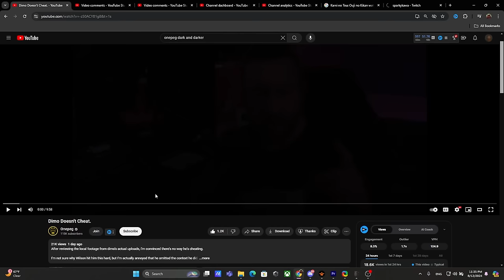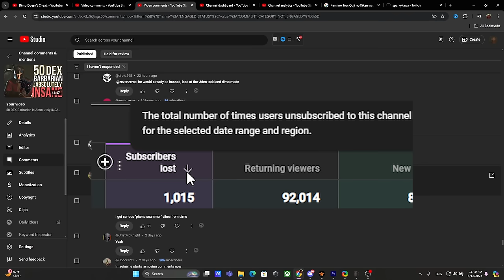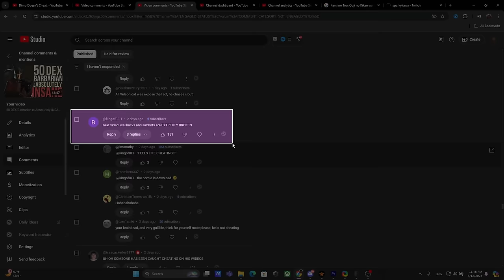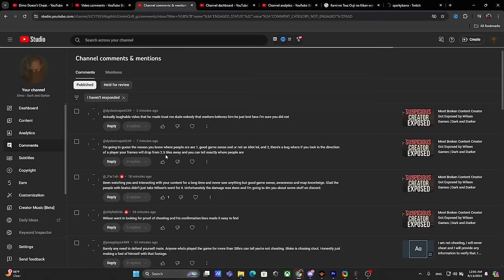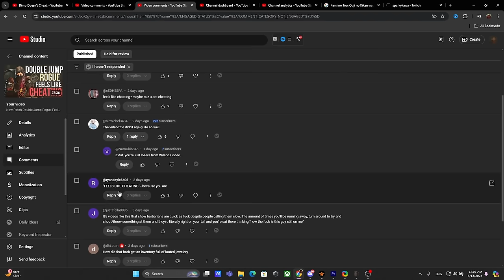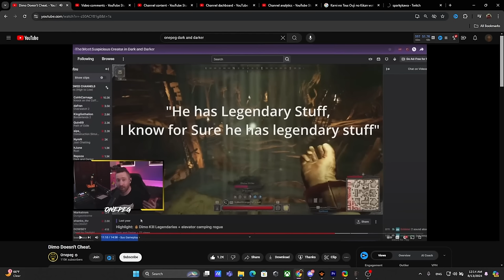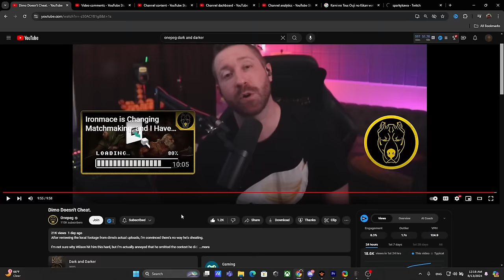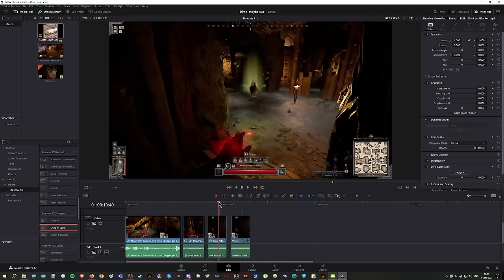Hate Comments | One Peg "Dimo's Not Cheating"| Druid Debunk at the End | Dark and Darker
Hey everybody, It's Dimo. One Peg investigation based on provided evidence by Wilsons game and his own research starts at 21:00

0:00 Intro
2:47 I talked to Iron Mace
3:23 Amount of People that I lost based on False Accusation
4:35 Comments
10:04 A person got Banned Mid Explanation
10:35 How can I see Difference in Gear
12:00 Deleted My Comment at Wilson Games (Didn't)
13:35 Where to Get Hacks?
16:20 Unsubbed. Disappointed in you
17:50 Hate Comments Spread like Fire
19:31 One Peg "Dimo Doesn't Cheat."
29:41 Thoughts
32:12 Aim-Bot during Druid Fight (3-rd party clip) Chicken*